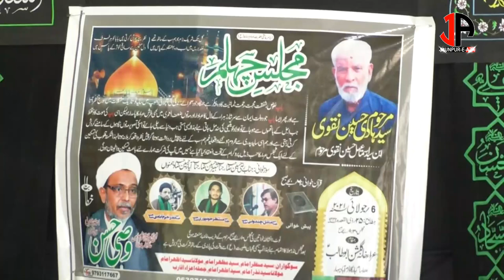Janab Muntazir Jaunpuri : Majlis-e-Chehlum : Marhoom Syed Hadi Husain Naqvi From Khurmabad_Bihar